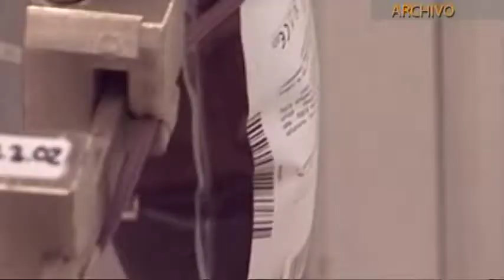Informativo 28 de Julio de 2015. Telechipiona.